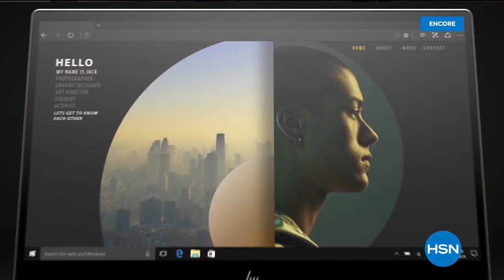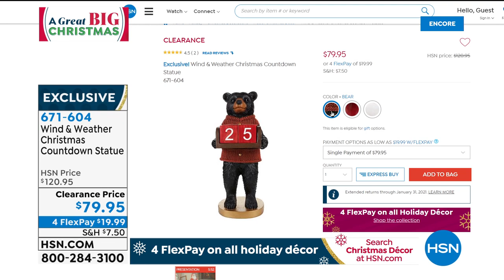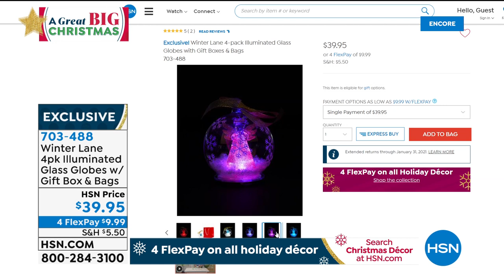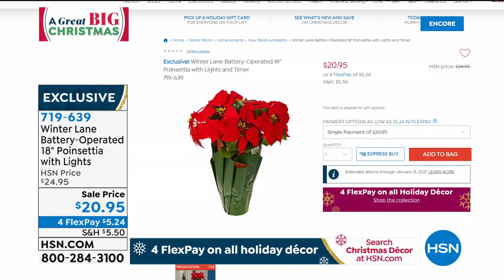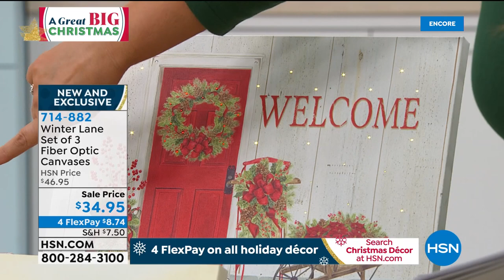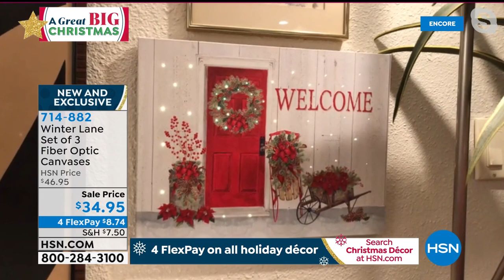HSN | All Kinds of Merry featuring Winter Lane 10.27.2020 - 04 AM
It's the most wonderful time of the year to shop an extensive collection of holiday decor and gifts.